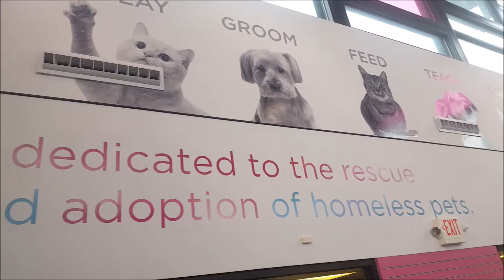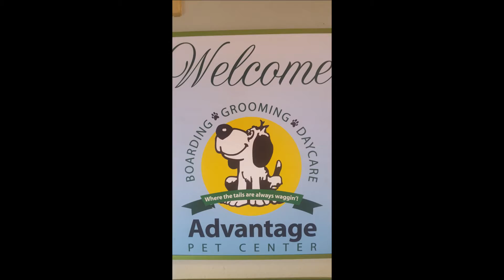Dedicated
We have never met a dog that couldn't be trained. Support your local shelters, rescues and fosters.